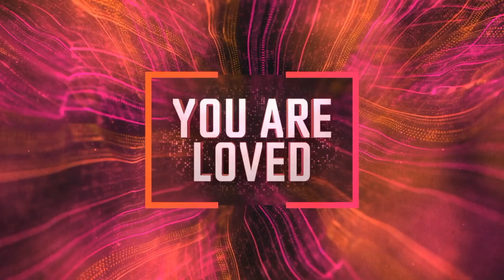Arab Campus - Sunday Worship - January 7, 2024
Welcome! So glad that you could join! Listen as Pastor Gary Buchanan challenges us to continue growing together in Christ and the Church.

Please use the link below to let us know you're here and anything we can pray for.

For our partners, feel free to utilize the online giving link or text to give to honor God with your offerings.
Online Giving:
OR Text "Give2Connect" to 73256